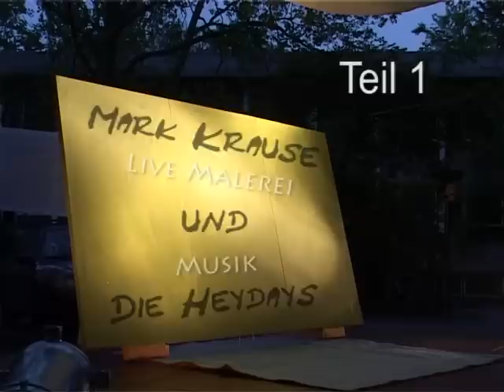Mark Krause und die Heydays - Teil 1 von 2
Künstler und Livemaler Mark Krause malt und übermalt ein Bild zur Musik der Heydays während der Jugendkulturtage Tübingen 2010.